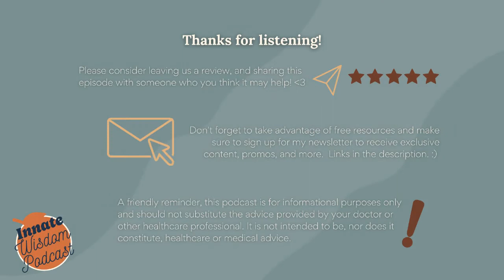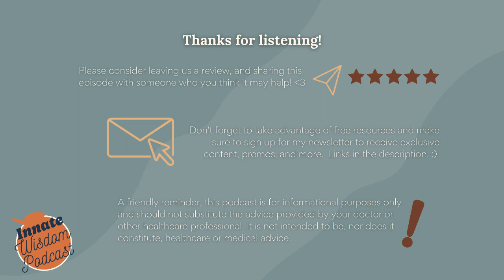Innate Wisdom Podcast | S1 E1: Fertility Awareness, Birth Control, Getting Pregnant & Cycle Myths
For our first episode of the Innate Wisdom Podcast, I invited Jamie Murphy, a Fertility Awareness mistress and educator. When it comes to all things female cycle, she seriously knows her stuff!

Listen to Hear More About:

- Myths & truths of Fertility Awareness
- The different types of Fertility Awareness Methods
- Practical tips on how to use Fertility Awareness for trying to conceive (TTC), conception & contraception, and natural birth control
- How you can use Fertility Awareness to track irregular cycles and the return of menstrual cycles postpartum
- How you can use Fertility Awareness to support you during fertility treatments
- The effect of hormonal birth control on fertility

Episode Links & Resources:

- Fertility Awareness Books
- STUDY: Time to pregnancy: results of the German prospective study and impact on the management of infertility

More About Loren Sofía aka Innate Fertility & the Innate Wisdom Podcast

- If you think our podcast is 5-stars, please leave us a review! It would mean the world to us.
- Sign up for the waitlist (Version 2.0 of my pregnancy prep course coming soon!)